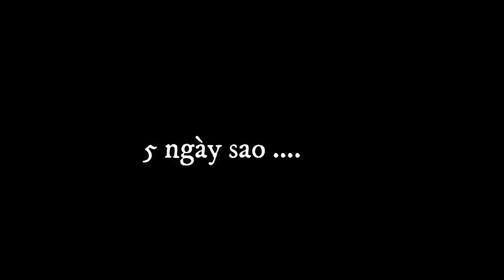CÁCH ƯƠM HẠT DƯA LƯỚI (melon) NẨY MẦM NHANH CHƯA TỪNG THẤY |HoangDung Paris|Cuộc Sống Pháp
hoangdungparis cuocsongphap cách ươm hạt dưa lưới nẩy mầm nhanh #
CÁCH ƯƠM HẠT DƯA LƯỚI (melon) NẨY MẦM NHANH CHƯA TỪNG THẤY